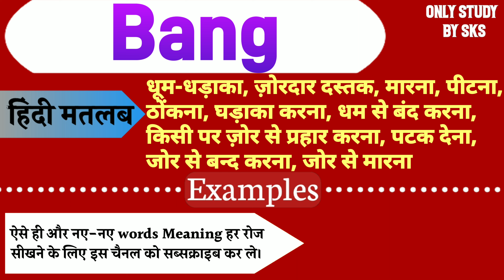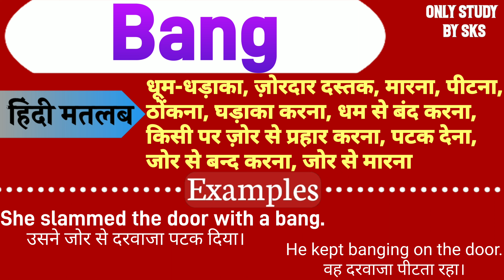Bang meaning in hindi | Bang ka matlab kya hota hai | Only Study By SKS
Yours Queries:-

1: Bang meaning
2: Bang ka matlab kya hota hai
3: Bang ka arth kya hota hai
4: Bang ka hindi mein matlab
5: Bang ko hindi mein kya kahate hain
6: Bang means kya hota hai
7: Bang ka hindi kya hota hai
8: Meaning of Bang
9: What is the meaning of Bang